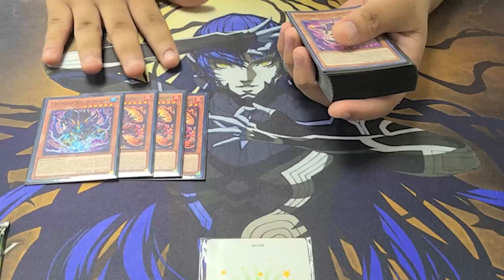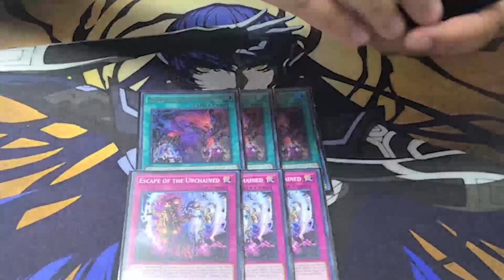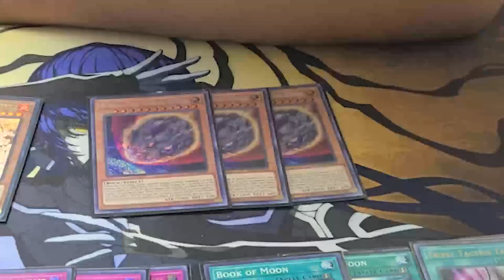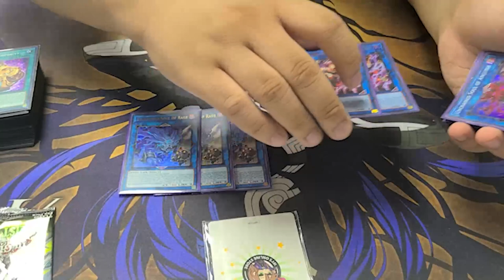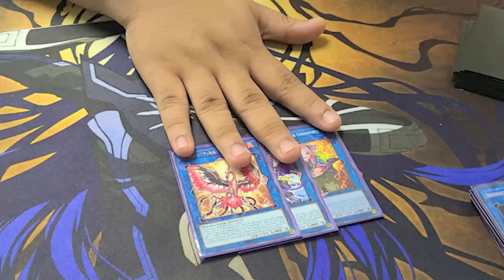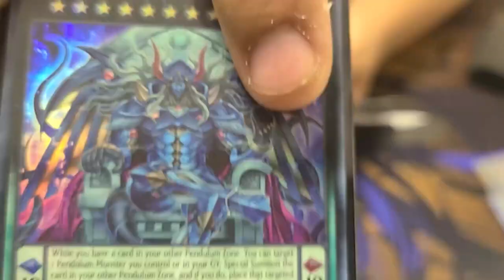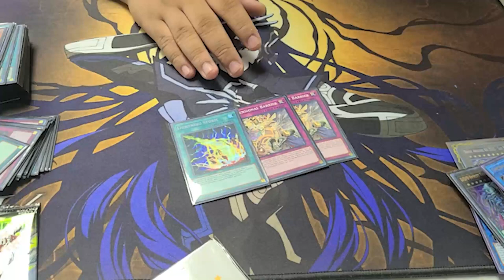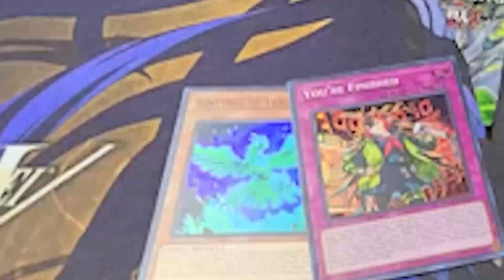Unchained 1st Place Locals Deck Profile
End of Battle Phase?